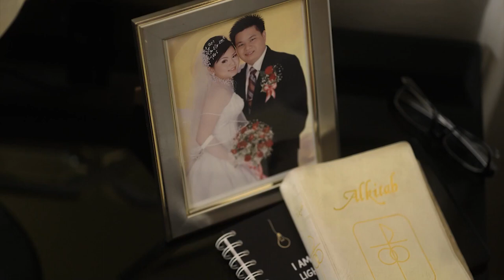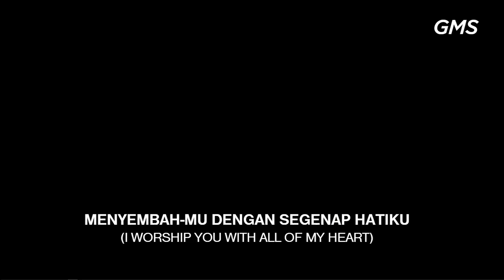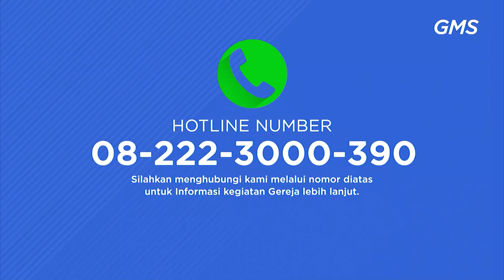AOG Online Service - SOCIAL LIFE - 29 Agustus 2021